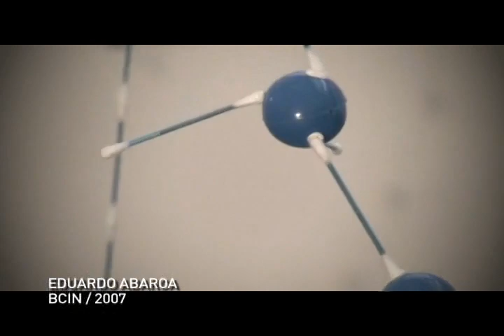Arte en construcción = Eduardo Abaroa